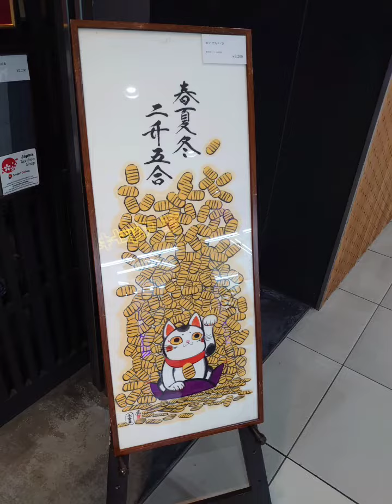錦秋京阪日和